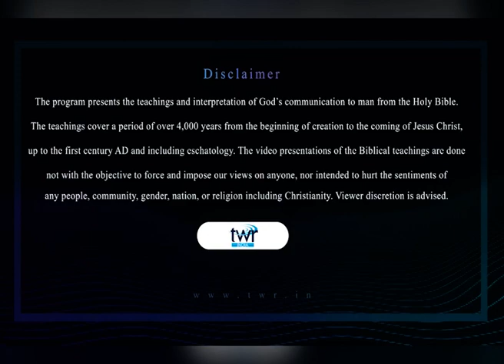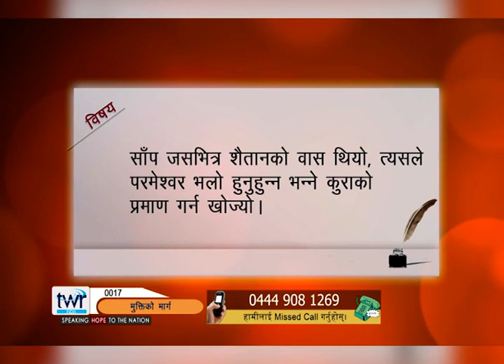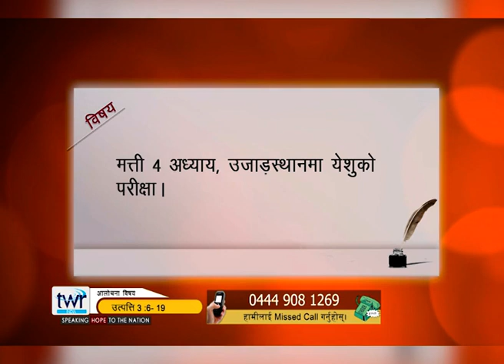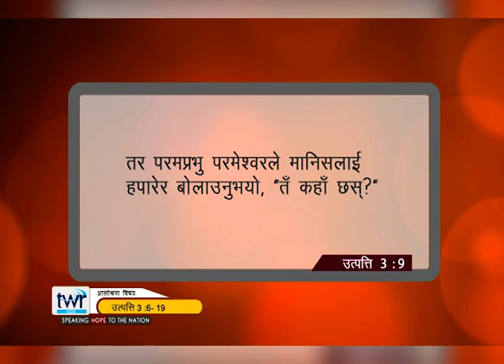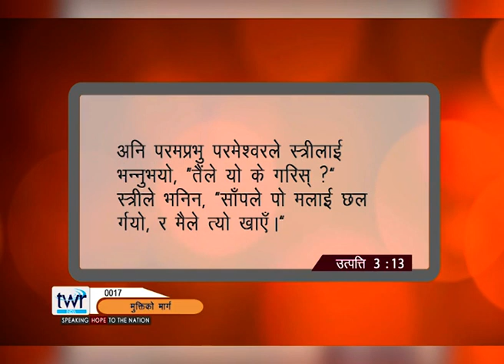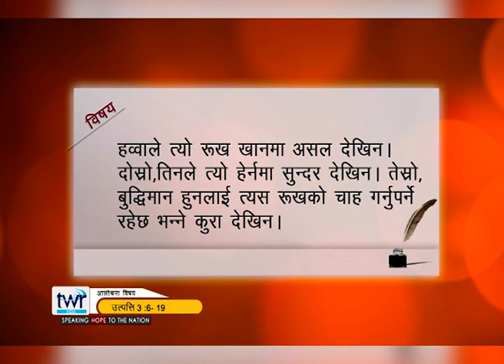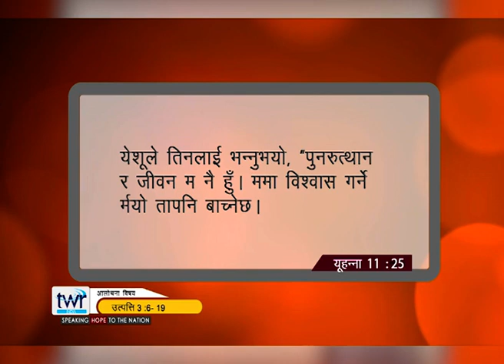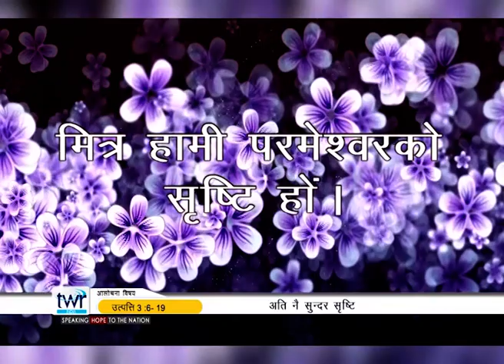Systematic Bible study program | EP 167